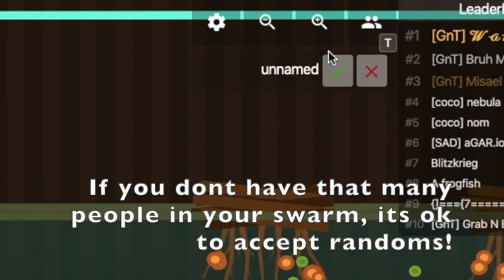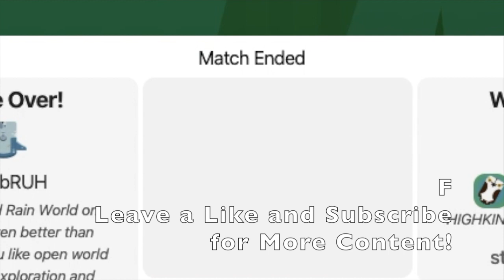MUSKELLUNGE IS OP! - Deeeep.io Alligator Gar Wins and Fails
How was the new Intro? Do you like this type of video or Montages? Let me know in the description!
Music was from TheFatRat and others, none of it belongs to me.